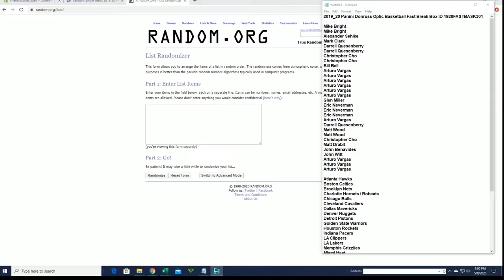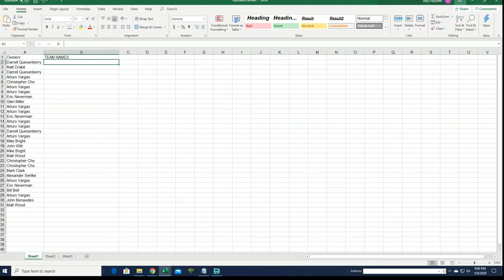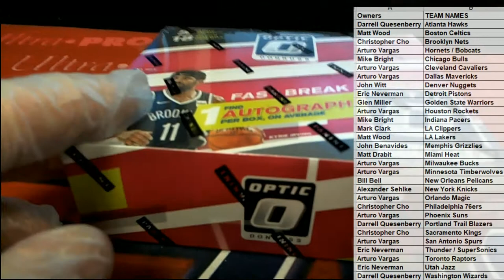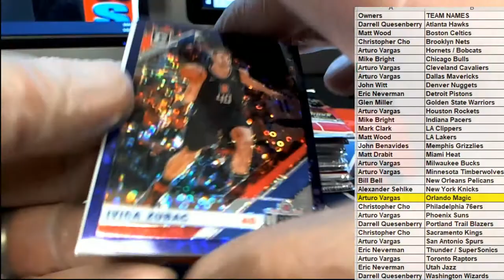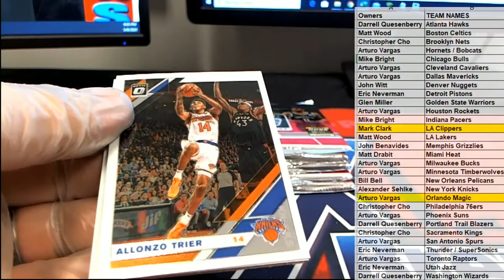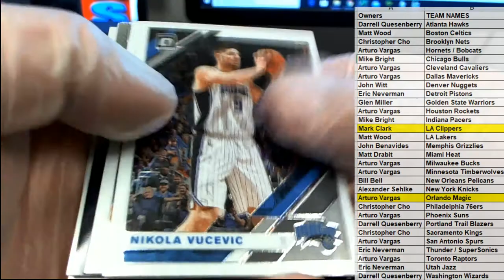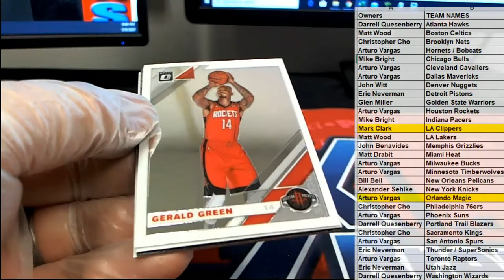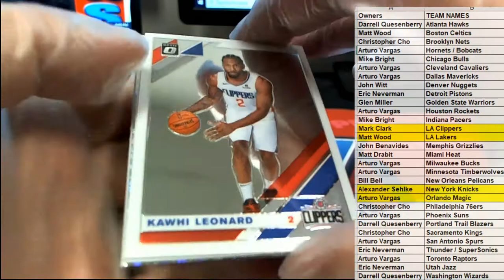2019 20 Panini Donruss Optic Basketball Fast Break Box ID 1920FASTBASK301